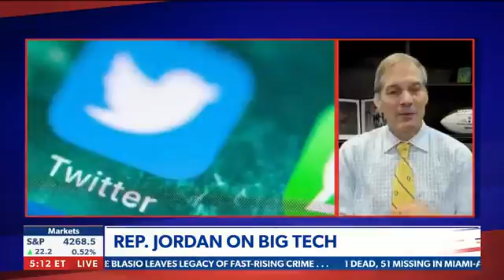Jim Jordan: Pelosi has nothing left to talk about! 👍LIKE & SUBSCRIBE👍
Al Of Your Daily Up To Date News!